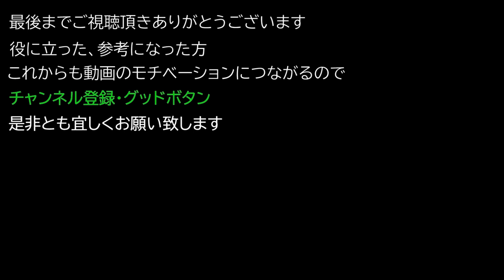【Outriders】 火力557K アーマー貫通 継続火力 60万 デバステーター ソロ周回 遠征T15 構成 について紹介【アウトライダーズ 遠征】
火力557K アーマー貫通 継続火力 60万 デバステーター ソロ周回 遠征T15 構成 について紹介。普段,ソロで使っている装備構成となります。

0:22 武器構成について

1:01 装備構成について

1:45 スキル構成・スキルローテーションについて

2:49 クラスツリーについて

3:39 火力について

4:05 ソロ周回 プレイ